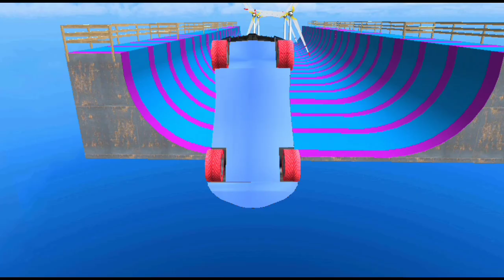car stunt game android gameplay impossible car stunt August 4 2024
car racing
beamng drive
android gameplay
gameplay
Simulator games
racing car
viral game
viral video game
car stunt game android gameplay
impossible car stunt
viral game video
car driving game
driving Simulator game
mobile
viral gameplay
car games
viral game play
car game
car racing game
gameplay
best android game
game

@Rajpoot Games